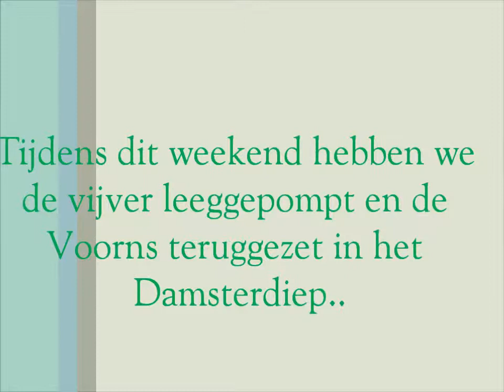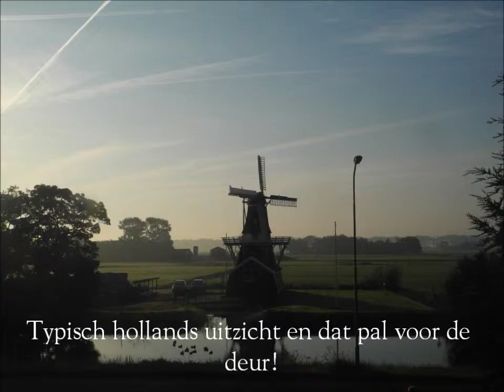Vijver schoonmaken in Ten Boer en relaxen!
Zo af en toe is een weekend naar Ten Boer gaan een uitje. Soms hard werken, vaak ook niet. Een kleine impressie van zo'n weekend!